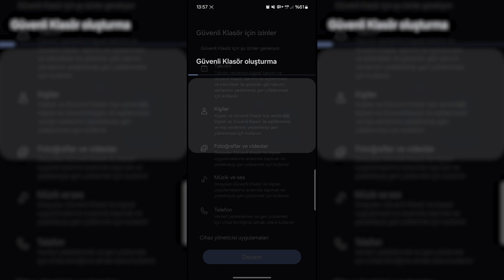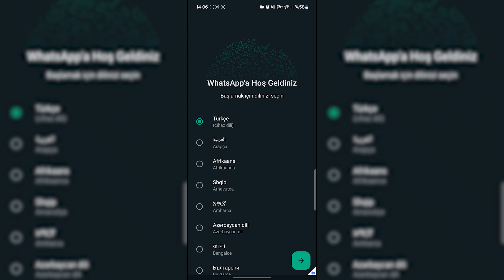Samsung Telefonlarda Uygulamalar Nasıl Kilitlenir? | Güvenli Klasör Açma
Bu video tamamen bilgilendirme amaçlıdır ve herhangi bir reklam içermez. Bu videoda Samsung telefonlarda güvenli klasör özelliğini kullanarak uygulamaları nasıl kilitleyebileceğiniz anlatılmaktadır. Videodaki adımları uygulayarak hiçbir uygulama kullanmadan güvenli klasör oluşturabilir ve içerisine kilitlemek istediğiniz uygulamaları ekleyebilirsiniz.